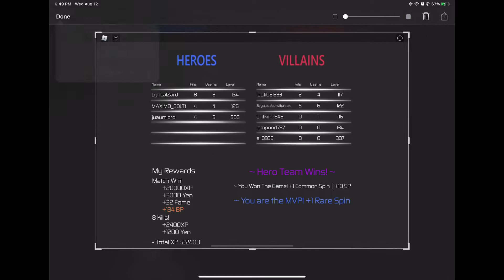HEROES ONLINE TEAM BATTLE GAMEPLAY with Dekutree10101 check out his YT channel!